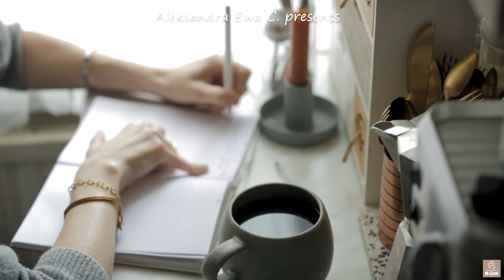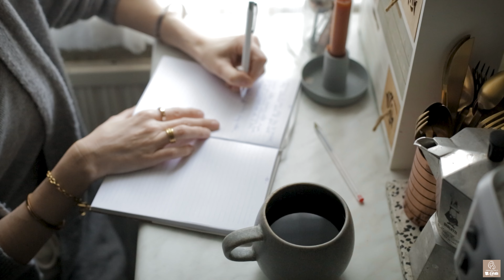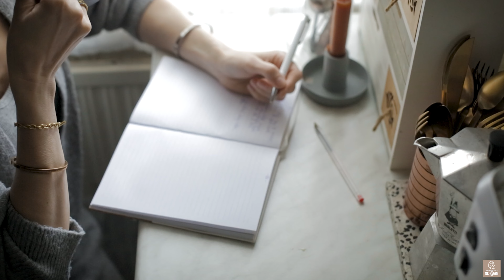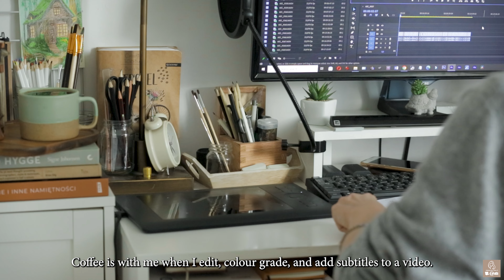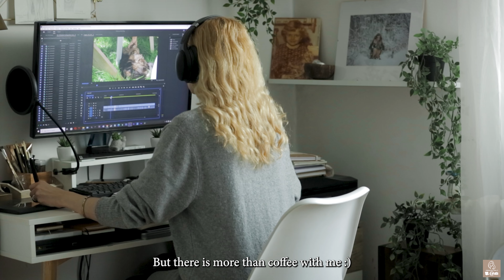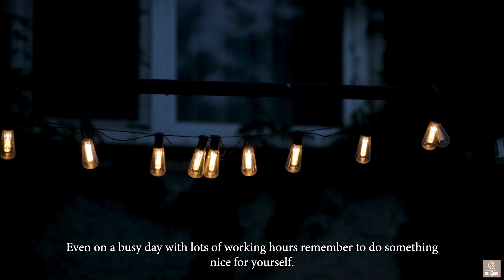Coffee in the morning & everyday life. Enjoying delicious pumpkin & apple soup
The recipe for Pumpkin & Apple soup can be found below.
Aleksandra 🙂

PUMPKIN & APPLE SOUP

Ingredients:
1 kg of pumpkin
1 onion
4 apples
1 spoon of coriander
1 spoon of fresh ginger
200 ml vegetable broth
200 ml canned coconut milk
Salt
Pepper

Decoration:
A few apple slices

HOW TO MAKE IT:
1. Peel the pumpkin and onion and cut them into pieces. You can fry them quickly in a small amount of oil before adding vegetable broth mixed with coconut milk.
2. Add finely chopped ginger, salt, pepper and coriander.
3. While the pumpkin is stewing, peel the apples, cut them into pieces, and add them to the pumpkin.
4. When everything softens, mix until smooth.
5. Serve the soup decorated with a few apple slices.

Equipment:
- Camera: Canon 5Dm3